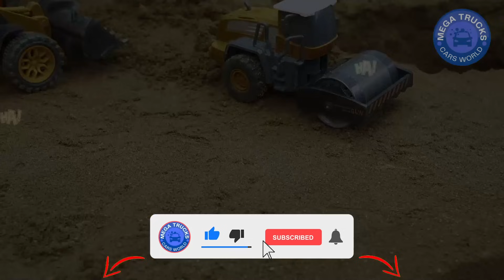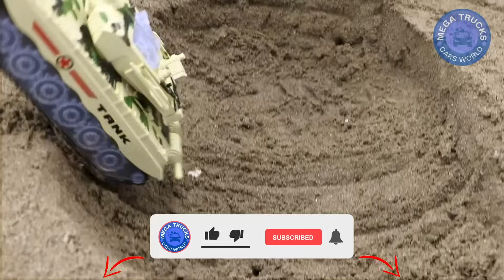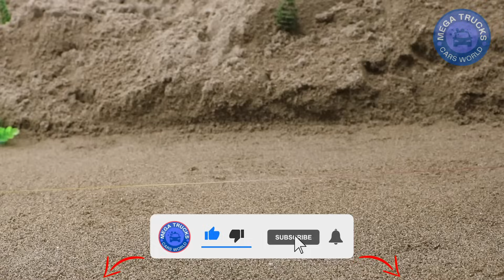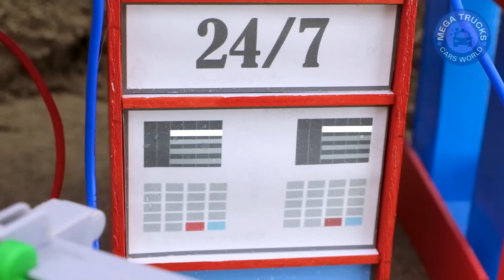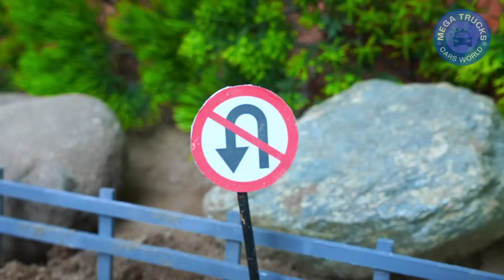Rescue a burning gas station with a fire truck, crane, and truck | Mega Trucks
Fire trucks, dump trucks, excavator rescue teams help jeep trucks in dangerous situations. Fun car toy video.